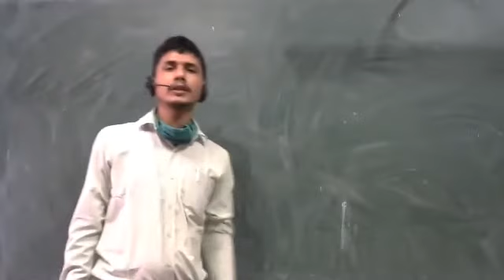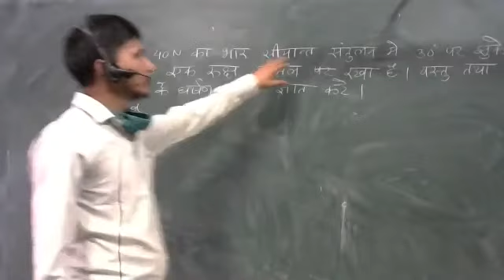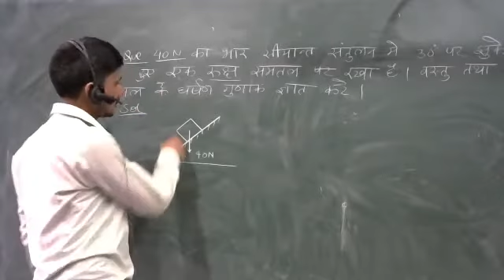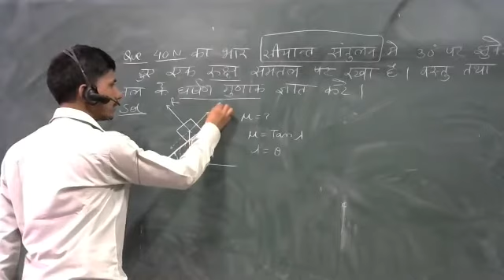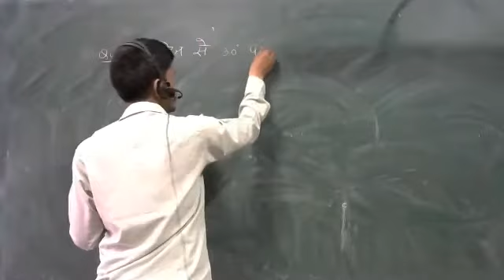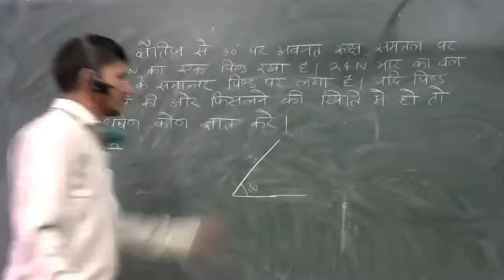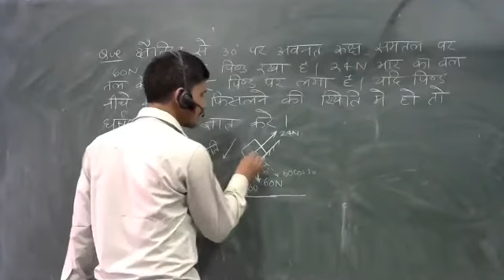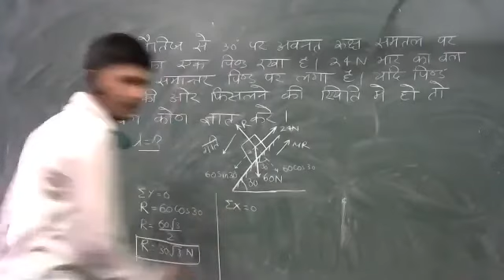numerical on friction by sudhir sir